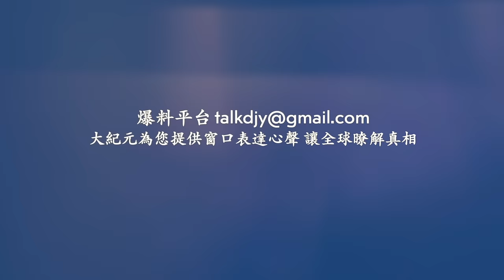有大事發生？北京看到20年一遇的紅色極光！雲南一交警「碰瓷式執法」扑在車輛引擎蓋上翻滾哀嚎！中共財政吃緊 到處罰款！佳木斯一蹦床運動館起火 整個4層樓屋頂被燒塌 ！網絡視頻